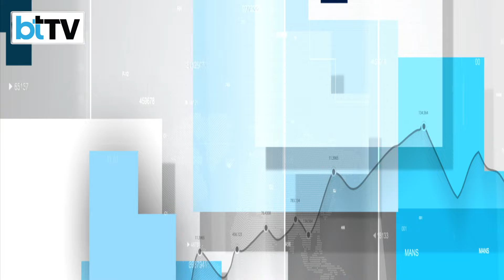SC Judgement On Electoral Bonds Can Be Used To Target Opposition Says Kapil Sibal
The Supreme Court today invalidated electoral bonds, terming them unconstitutional. The apex court has directed the State Bank of India (SBI) to cease issuing electoral bonds with immediate effect and to submit donor data to the Election Commission of India (ECI), which will then publish the details provided by SBI on its official website. Will cash return to politics? Rajdeep Sardesai, in an exclusive chat with Kapil Sibal, Senior Advocate of the Supreme Court, discusses how the Supreme Court judgment is a big blow to the Modi government. He also talks about how this verdict of the Apex court can lead to more ED raids on the opposition, considering the ruling party controls the ED. Here’s an excerpt from that exclusive conversation.